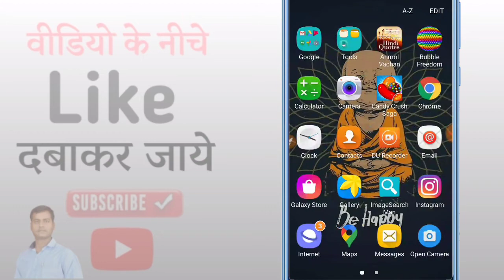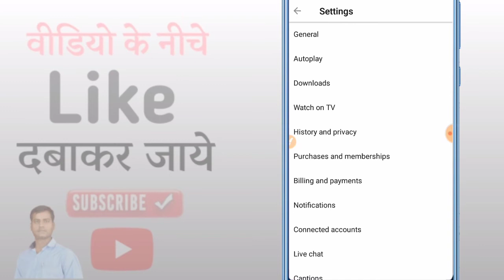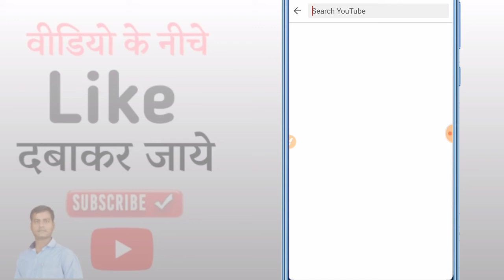Youtube ki search history clear/delete kaise kare | How To Delete Search YouTube History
Hello Friends